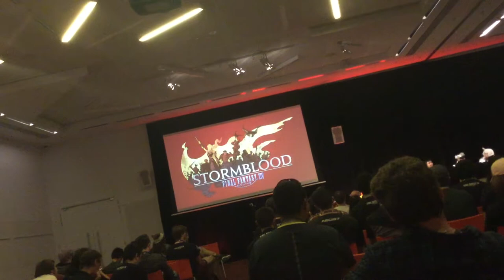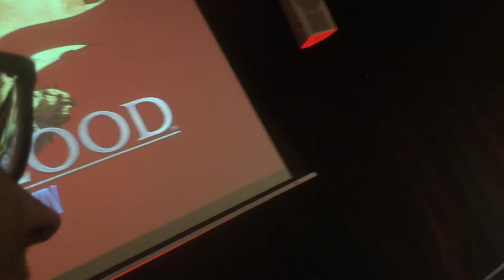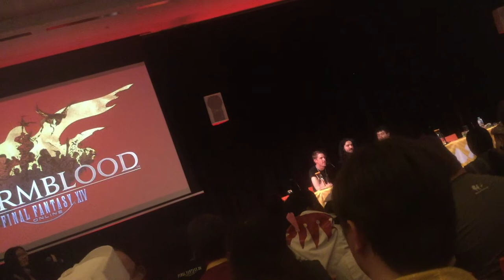Final Fantasy XIV ANZ Community Panel Pax 2017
Recorded on my Ipad so not the best quality audio/video.